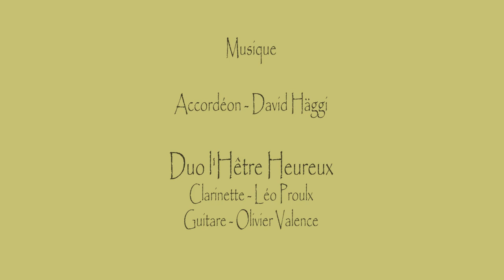Alio (Naragonia) - Duo L'Hêtre Heureux ft David Häggi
This is our cover from the song Alio written by the Band Naragonia. We love this song and hope our version will sweet you ears too.

Guitare: Olivier Valence
Clarinette Léo Proulx

Montage: Maya Singh
Vidéo: Anna Liège
Prise son: David Häggi

soutenez-nous en achetant notre notre travail sur Le site internet ! (des news, des photos et la possibilité d'acheter tous nos albums en ligne) :